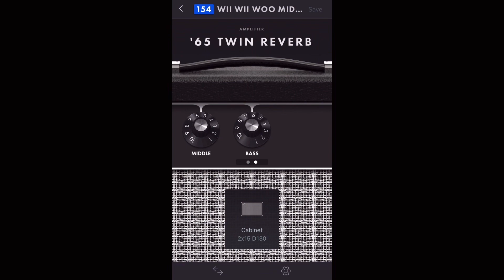Seishun Complex Discord Band Cover + New and Improved TK Tone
I helped with lead guitar and vocals. Even so, my parts pop up sparingly since we had a lot of skilled musicians covering all parts! This has beefed up my Seishun Complex skills and it was really fun participating in this. I was also able to meet other amazing GuitarHero’s who aided with adding in their parts. Hopefully you all enjoy it!

GuitarHero’s:
Rhythm Guitar: GiuBepis
Lead Guitar: Me, Chu, Boccher, Hyperplayability, and JamesBob - the one who organized this!
Bass: Hyperplayability
Drums: Seen
Vocals: Me, SweeTy_MINT, and Local Otaku
Mixing: Hyperplayability and JamesBob

- B O C H H I

Bocchi progress video 6
As for this video, I decided to record some stuff I have been working on since I finally dialed in a good transparent overdrive tone. This is the tone that Toru Kitajima uses as his pre-amp, which is a sound that I have been chasing ever since I discovered his stuff. Even so, it is nowhere near as good as TK’s pre-amp sound since I do not have access to the JanRay which is what TK uses. His guitar is also modded with different pickups which add a little more to his sound (a lot of his pedals are also heavily modded too). I mainly used this video as reference for everything

For your rig, try to follow using a clean amp with similar settings to the one in the video, and sub in the pedals that are presented in the video to try and get the same sound (like placing in an overdrive and distortion pedal where they are placed in the video). You can also use Reddit forums to find more in-depth detail on his rig, though the video I linked was enough for me. I did spend quite some time researching what each pedal would do in a signal chain (like tubescreamer boosting mids), so I would advise you to do the same in case you are not getting the desired sound out of your pedals.

I can’t wait to record this into my blue yeti for better audio quality. The sound in these recordings is inconsistent since I recorded them with my iPhone, which seemed to compress a lot of the sound in a weird way. I notice a lot of bass is missing from these recordings, which are especially important during the sixteenth note muted strumming bits. When I play with headphones in, the bass notes sound really defined, and the muted bits have a woofy sound which is what I associate TK’s tone with during those parts. Once again, you can’t really hear those nuanced details in these recordings which is unfortunate.

While I am super glad, I was able to achieve this tone, it has taken me over 4 months to get to this point which is crazy. I am really looking forward to buying a helix since that will broaden my tone capabilities, allow me to use it as an interface, and will also help me get that transparent overdrive sound that I’ve been chasing. This is obviously once I get past the initial learning curve associated with the helix.

Overall, it took me about a week of practice to get to this point, with me spending anywhere from 20-60 minutes practicing. I have been practicing "Wii Wii Woo" on and off ever since I learned it a while back, though I recently learned most of "Abnormalize" by ear (definitely missed a couple of spots since I was rushing to learn the parts lmao) using this video as a guide

I haven’t been able to really practice much since I have been swamped with schoolwork which is continually piling up. I will definitely practice all of this at a doable tempo to make solid progress (I was absolutely not prepared to record Abnormalize lmfao), though I was set on recording this video before the Seishun cover came out which is why I rushed a bit into learning everything. That is also why I was "sweeping" the arpeggios in Abnormalize instead of alternate picking them. By not alternate picking, I miss out on accenting the higher strings which makes each chord feel a little empty to my ears. I will definitely work on that since it will not only improve the clarity of my notes but will also aid me with similar picking lines in the future.

I should have recorded a bit with my distortion pedal too. TK's distorted sound is nuts, so that would have been a good idea to include here. Maybe I'll do that in my next TK video.

Also, everything is being played a half step down.

0:00-0:10 SEISHUN DISCORD VERSION
0:11-0:40 AbNoRmAlIzE
0:41-1:15 probably the most fun thing I have practiced in my entire guitar journey
1:16-1:37 KILLER WRISTO
1:38-2:15 Wii WIi Woo go brrr
2:16-2:37 tbh, idk how I even came up with this
2:38-3:11 Abnormalize but it has less power
3:12-3:42 transparent overdrive moment